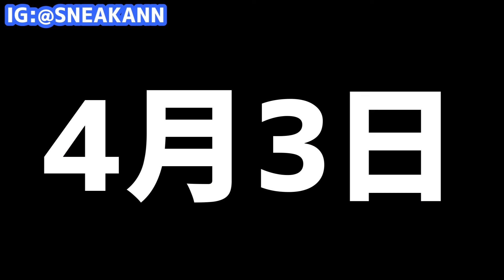4月発売NIKEスニーカー速報!!!!!!!!!!(前編)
4月発売NIKEスニーカー速報!(前編)

4月に発売される予定のNIKEのスニーカーを、
プレ値予想や雑談を交えながら紹介する動画。

NIKE sneakers scheduled to be released in march,
A video that introduces you with pre-value forecasts and chats.

NIKE 运动鞋定于 1月发布，
向您介绍预值预测和聊天的视频。

NIKE 運動鞋定於 １月發布，
向您介紹預值預測和聊天的視頻。

ナイキ kaws gore tex ゴアテックス
TRAVIS SCOTT AJ1 low
FRAGMENT
AJ1 LOW HIGH
藤原ヒロシ
SUPREME
AIR FORCE 1
DUNK LOW
JORDAN 1
NIKE SB DUNK LOW
DUNK HIGH
エアフォース１
ジョーダン１
SACAI
SNKRS
スニーカーズ
NIKE SB SUPREME
ADIDAS
サカイ
クロット
sacai
clot ld waffle
stussy